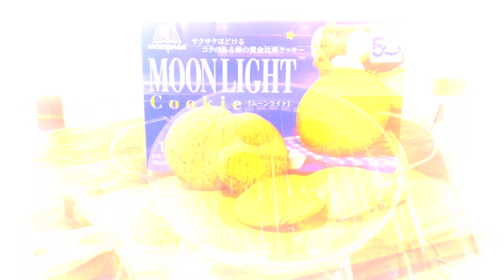【甘い燻製】クッキーを燻製してみたらブランデーに合う絶品おつまみになった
ぶっちゃけクッキーは柔らかいアメリカンクッキーが好き

【過去の燻製動画】